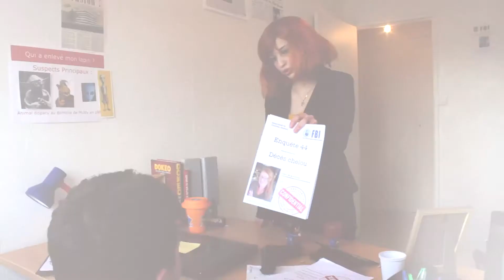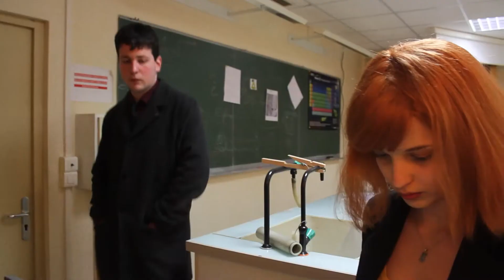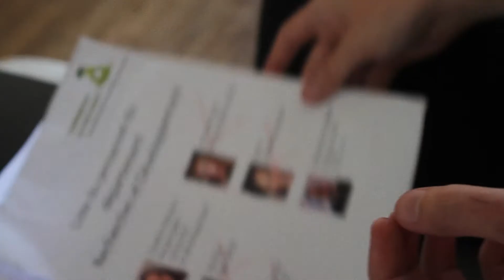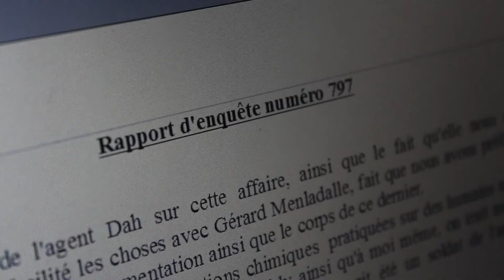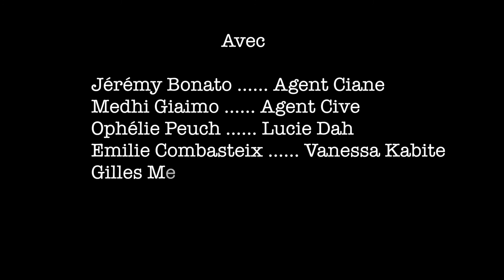X Failz - Menace Végétale (épisode 5 - Partie 2)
Seconde partie du cinquième épisode de notre nouvelle web-série : X Failz, hommage parodique à la série culte des années 90 The X-Files.

Le directeur de Tradipoires s'est fait assassiner suite à son entretien avec les agents Muldy et Sculler. Ceux-ci vont tenter d'élucider les mystères planant autour de cette affaire, tandis que les cadavres s'accumulent.

Rendez-vous le 30 mai pour le bêtisier de ce double-épisode, et le vendredi 10 juin pour la dernière enquête de notre duo !